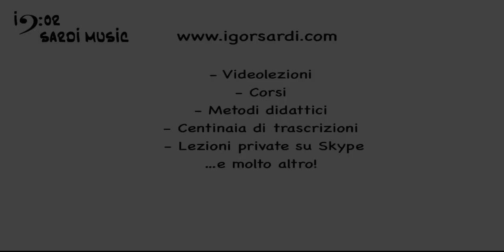Esercizio Jaco Pastorius su accordi di undicesima - Lezione basso 22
7:26 esercizio completo
Oggi vi propongo un ottimo esercizio (e alcune possibili variazioni), per la tecnica della mano sx, coordinazione, salti di corda ed estensione della mano sinistra!
Tutti i miei libri didattici, disponibili su in vari formati
- 100 Funk groove per basso
- 500 esercizi per basso elettrico
- Professione Bassista
- Queen: 185 trascrizioni di basso
- Jaco Pastorius: Oltre 70 Transcrizioni di basso
- Flea: 60 Trascrizioni di basso
- Red Canzian (Pooh): Oltre 40 Trascrizioni di basso
in various formats
- 100 Funk grooves for bass
- 500 exercises for bass
- Queen: 185 bass transcriptions
- Jaco Pastorius: Over 70 bass transcriptions
- Flea: 60 bass transcriptions